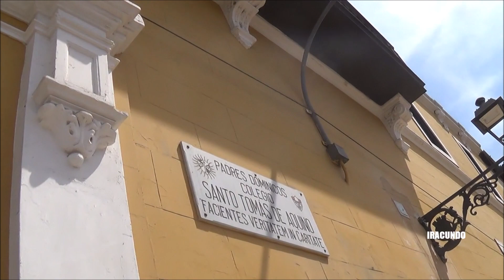Es enero 2023 y asi luce la Calle Rinconada de Santo Domingo en el Centro Historico de Lima.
Iniciamos  el presente recorrido por la Calle Rinconada de Santo Domingo en el Centro Historico de Lima. Gracias por seguirnos en el canal Victorhugoae.